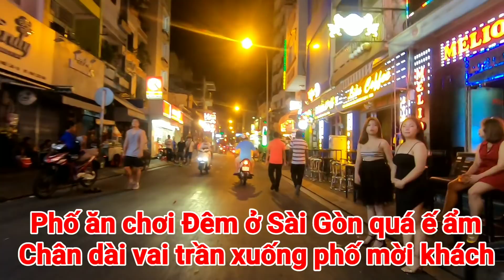Nhiều nơi vui chơi mua sắm Đêm ở Sài Gòn ế ẩm nhân viên đứng đường tìm khách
Thời điểm trước Tết những nơi như Phố Thời Trang Nguyễn Trãi Q5 hay phố đi bộ Bùi Viện rất đông người qua lại và di chuyển rất khó khăn. Tuy nhiên sau Tết những nơi này vắng vẻ, hàng quán ế ẩm giao thông rất thuận lợi. Nhiều cửa hàng không có khách mua, nhân viên phải tràn xuống đường mời chào tìm khách.